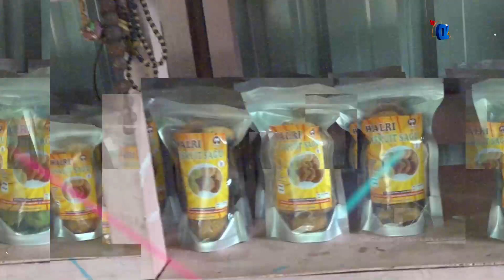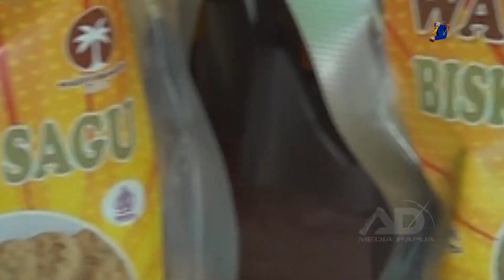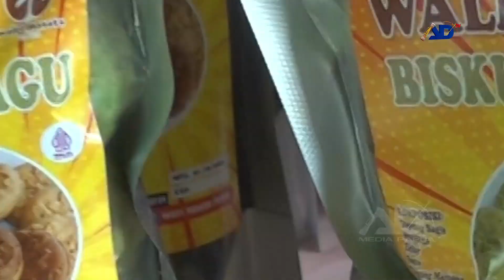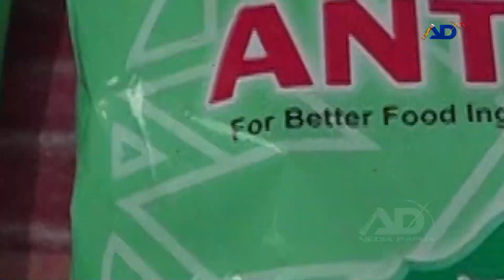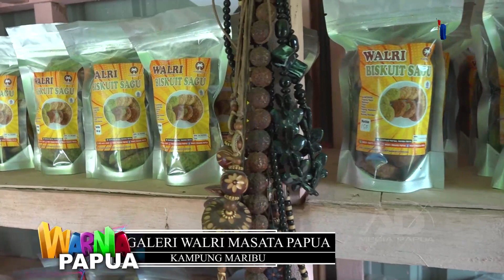GALERI WALRI MASATA PAPUA || WARNA PAPUA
GALERI WALRI MASATA PAPUA
* IBU SIPORA NOVITA SONTO
  Pemilik Galeri Walri Masata Papua

kUNJUNGI GALERI WALRI MASATA PAPUA YANG TERLETAK DI KAMPUNG MARIBU, DISTRIK SENTANI BARAT, KABUPATEN JAYAPURA' PROVINSI PAPUA. KULINER DENGAN ANEKA RAGAM PRODUK OLAHAN TEPUNG SAGU.
Facebook : Walri Masata Papua
tiktok        : Walri Masata Papua
Atau Hub. WhasApp : 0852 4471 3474